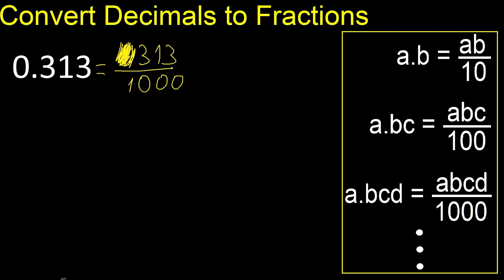Convert 0.313 to fraction . How to convert decimals to fractions . convert decimal 0,313